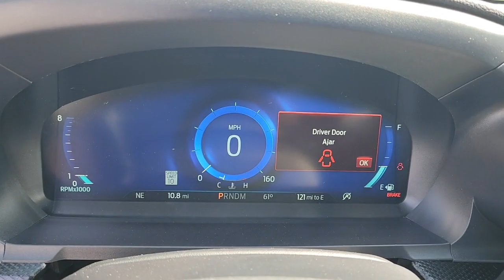2023 Ford Explorer Evansville, Boonville, Newburgh, Henderson, Princeton, IN TB132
Carbonized Gray Metallic New 2023 Ford Explorer ST available in Evansville, Indiana at Town and Country Ford. Servicing the Boonville, Newburgh, Henderson and Princeton, IN area.

7720 E. Division St

If you've been looking for just the right vehicle, then stop your search right here. This Ford won't be on the lot long! Maximum utility meets passenger comfort in the fullsize segment! A turbocharger further enhances performance, while also preserving fuel economy. Top features include a split folding rear seat, front and rear air conditioning, power door mirrors and heated door mirrors, and seat memory. Under the hood you'll find a 6 cylinder engine with more than 300 horsepower, providing a smooth and predictable driving experience. Well tuned suspension and stability control deliver a spirited, yet composed, ride and drive Come down to our dealership, you'll get a great vehicle at a great price, with the experience and dedication of our whole team behind you.
4G LTE WI-FI HOTSPOT CREDIT,TECHNOLOGY PACKAGE  -inc: 10.1 LCD Capacitive Portrait Touchscreen  Located in center stack w/swipe and pinch-to-zoom capability  2 Additional Speakers  980 watts,ENGINE: 3.0L ECOBOOST V6  -inc: auto start-stop technology (STD),TWIN PANEL MOONROOF  -inc: remote control front windows (opens front windows from outside of the vehicle via the key fob),FRONT & SECOND ROW FLOOR LINERS (16B)  -inc: standard front and second row carpet floor mats,TRANSMISSION: 10-SPEED AUTOMATIC  (STD),CARBONIZED GRAY METALLIC,EQUIPMENT GROUP 401A  -inc: ST High Package  ambient lighting  Memory Driver's Seat  Power Tilt/Telescoping Steering Column  Front Rain-Sensing Wipers  Reverse Brake Assist  360-Degree Camera w/Split View  Wireless Charging Pad  110V/150W AC Power Outlet  Replaces the powerpoint port on the rear side of the center floor console  Radio: B&O Sound System by Bang & Olufsen  12 speakers  subwoofer and HD Radio  Sideview Mirrors w/Gloss Black Caps  power-folding w/Autofold  power and heated glass  LED turn signal indicators  ST projection lamps  driver's side auto-dimming and driver and passenger side memory  Ford Co-Pilot360 Assist+  Speed Sign Recognition  Voice-Activated Touchscreen Navigation System  pinch-to-zoom capability  SiriusXM Traffic and Travel Link  Note: SiriusXM Traffic and Travel Link includes a 5-year prepaid subscription  SiriusXM Traffic and Travel Link service is not available in Alaska or Hawaii  After your trial period ends  Sirius XM audio and data services each requ,Galvanized Steel/Aluminum Panels,LED Brakelights,Compact Spare Tire Mounted Inside Under Cargo,Headlights-Automatic Highbeams,Tires: P255/55R20 AS BSW,Deep Tinted Glass,Wheels: 20 Machined Aluminum w/Painted Pockets,Speed Sensitive Variable Intermittent Wipers,Autolamp Auto On/Off Aero-Composite Led Low/High Beam Auto High-Beam Daytime Running Lights Preference Setting Headlamps w/Delay-Off,Power Liftgate Rear Cargo Access,Black Bodyside Insert  Black Bodyside Cladding and Black Wheel Well Trim,Black Power Heated Side Mirrors w/Manual Folding,Clearcoat Paint,Steel Spare Wheel,Body-Colored Front Bumper w/Black Bumper Insert,Fixed Rear Window w/Fixed Interval Wiper  Heated Wiper Park and Defroster,Front Fog Lamps,Laminated Glass,Black Side Windows Trim  Black Front Windshield Trim and Black Rear Window Trim,Black Grille,Perimeter/Approach Lights,Lip Spoiler,Tailgate/Rear Door Lock Included w/Power Door Locks,Body-Colored Rear Bumper w/Black Rub Strip/Fascia Accent and Black Bumper Insert,Body-Colored Door Handles,SelectShift Capability w/Paddle Shifters,Gas-Pressurized Shock Absorbers,Class IV Towing Equipment -inc: Hitch and Trailer Sway Control,50 State Emissions System Flexible Fuel Vehicle (FFV) system is standard equipment for vehicles with the 3.3L Ti-VCT V6 FFV engine.,Electric Power-Assist Speed-Sensing Steering,Auto Locking Hubs,Dual Stainless Steel Exhaust w/Chrome Tailpipe Finisher,Sport Tuned Suspension,Trailer Wiring Harness,Multi-Link Rear Suspension w/Coil Springs,Regenerative Alternator,Transmission w/Driver Selectable Mode,3.58 Non-Limited-Slip Rear Axle Ratio,GVWR: 6 160 lbs,20.2 Gal. Fuel Tank,Front And Rear Anti-Roll Bars,4-Wheel Disc Brakes w/4-Wheel ABS  Front And Rear Vented Discs  Brake Assist  Hill Descent Control  Hill Hold Control and Electric Parking Brake,Strut Front Suspension w/Coil Springs,Automatic Full-Time Four-Wheel Drive,Battery w/Run Down Protection,Engine: 3.0L EcoBoost V6 -inc: auto start-stop technology,Transmission: 10-Speed Aut